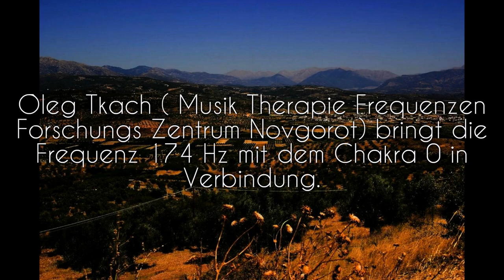Meditativ: Gaia klingt mit natürl. Solfeggio Ton 174 Hz begleitet mit Obertonreichen Instrumenten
Erdung, sich zentrieren, meditaiv. Gong, Akkordeon und Didgeridoo spielen über Obertonreicher Solfeggio Frequenz 174 Hz.